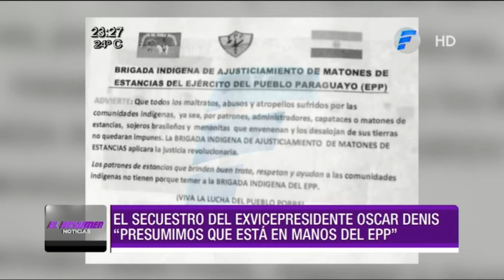El Resumen Noticias - Jueves 10 de septiembre.